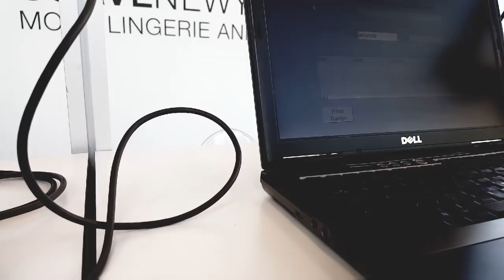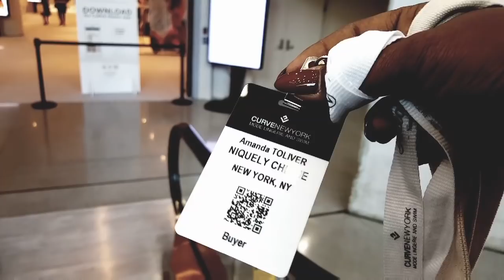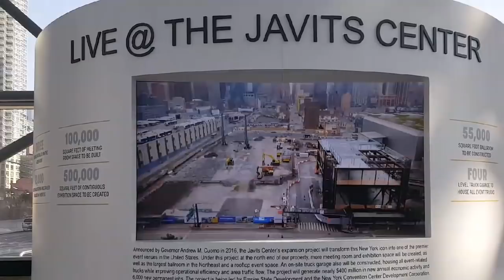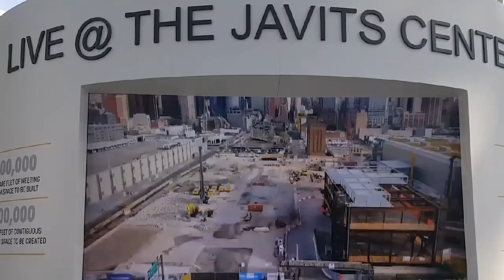Curve Lingerie Expo NYC Vlog| Amanda Toliver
Happy Saturday Lovelies,

I recently attended the Curve Lingerie/Swimwear Expo at the Javitts Center in NYC. This event took place February 26th thru February 28th. Over 350 different new and/or established intimate apparel brands showcase their new collections and secure new sales accounts.

I plan on re- selling and building professional bussiness relationships with designers I have met at the Curve Expo. This process takes time but in the end will be rewarding.

It was inspiring to see the new trends such as the non floral lace and the availability of plus sizes. The intimate apparel industry is growing globally.

XO